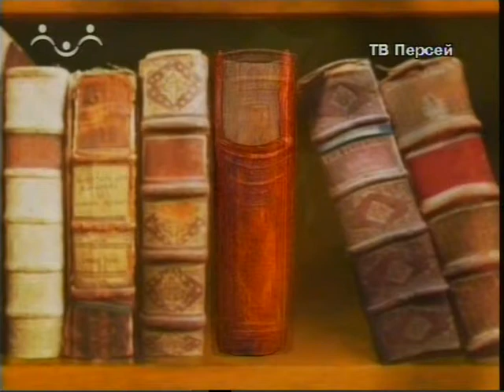30_Преподобный Иоанн Прозорливый Египетский.